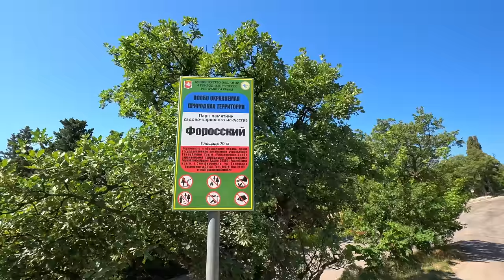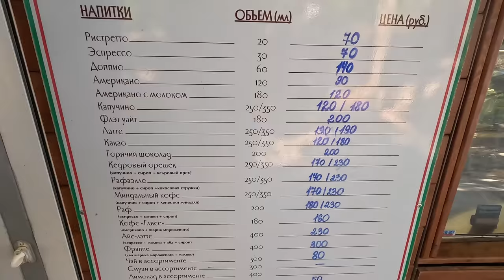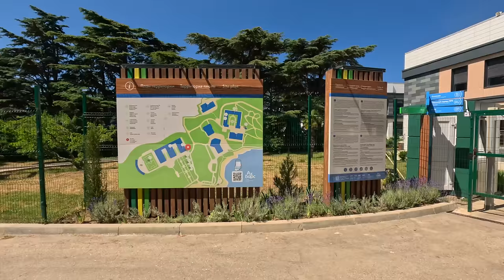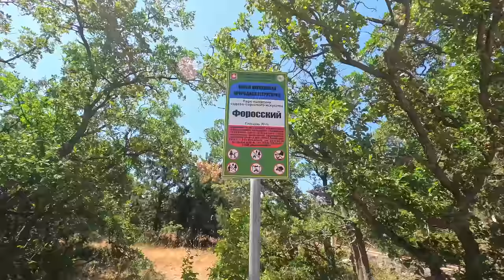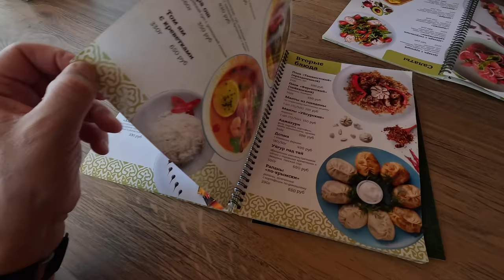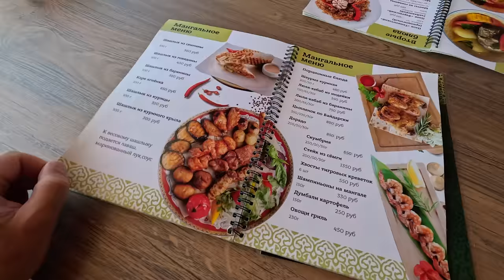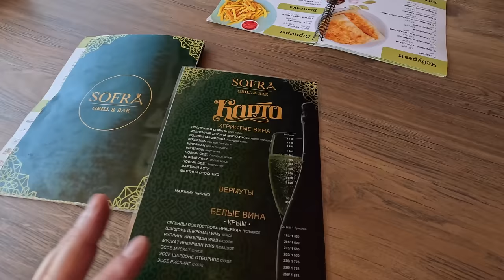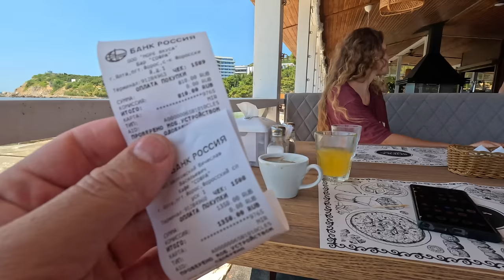КРЫМ ОШАЛЕТЬ! ФОРОС ПУСТОЙ - НО ПРЕКРАСЕН! НУДИК и ОБЗОР на ПАРК и ЕДУ.